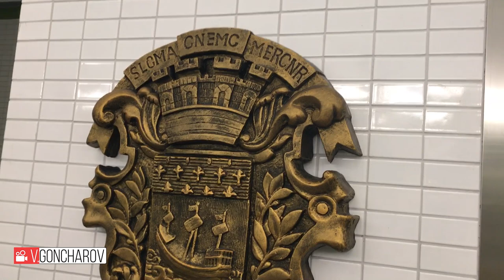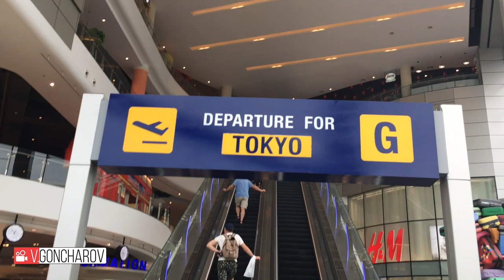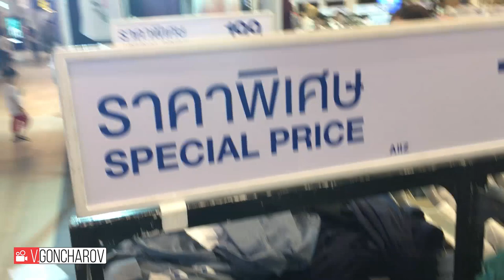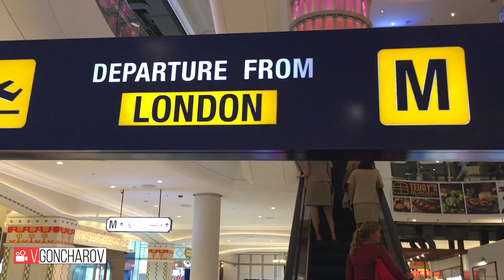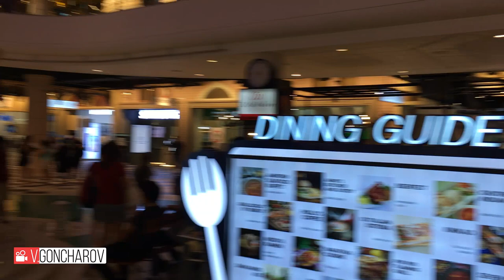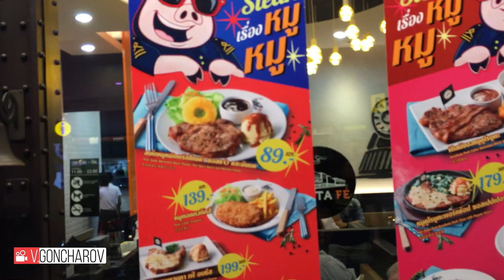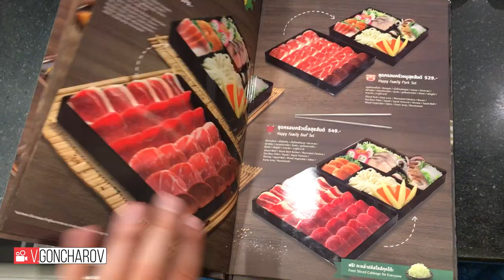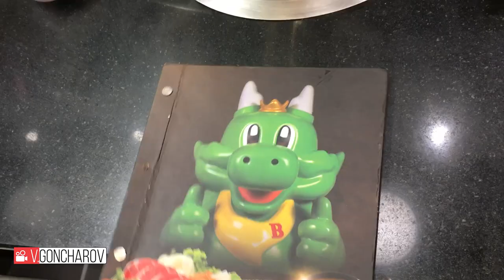TERMINAL 21 в Паттайе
TERMINAL21 Новый мегацентр в Паттайе с 5 тематическими этажами. Шикарный шопинг, много развлечений, кино и разнообразная еда.
97...